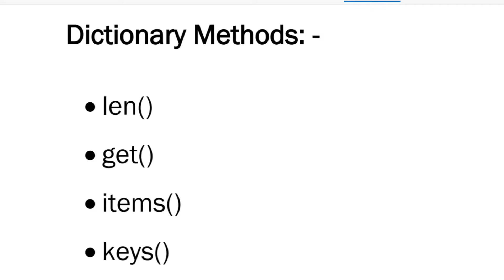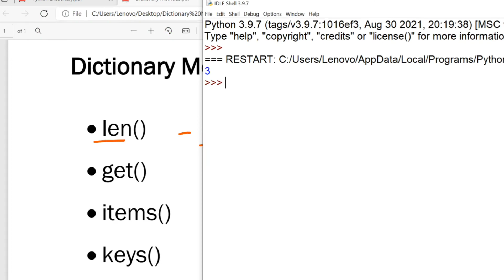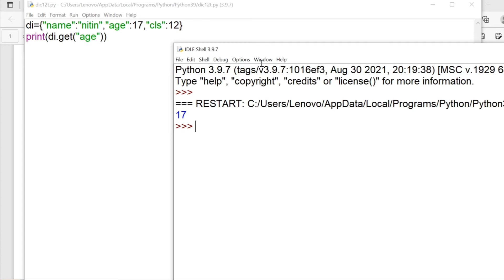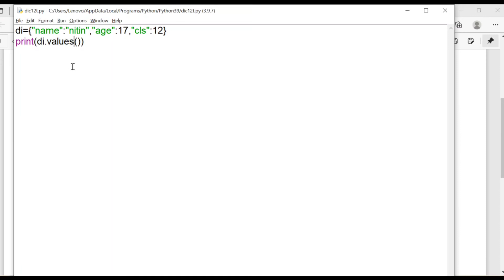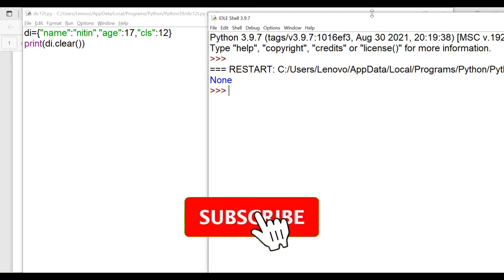dictionary methods in python||dictionary functions ||term 1||saralprogramming ||class12|#25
Hello,
          This video is for class 12 computer science python Dictionary.

(Saral Programming)